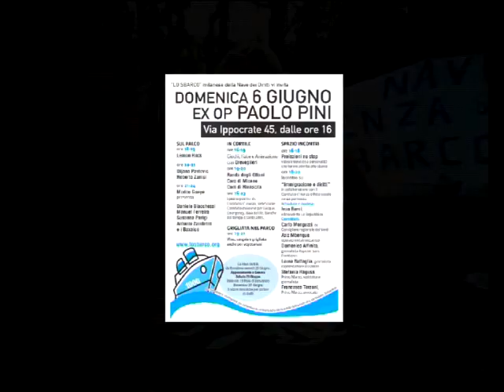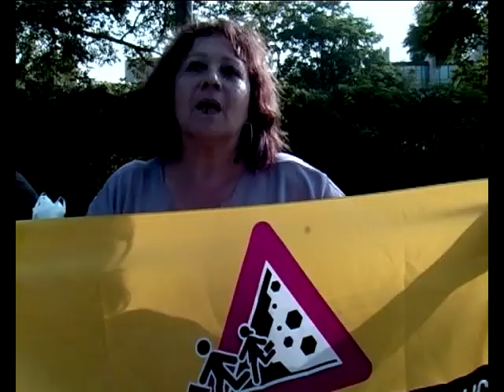Milano 6 giugno 2010, festa per la nave dei diritti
"Lo Sbarco" milanese della nave dei diritti in collaborazione con Olinda ha organizzato una festa che ha visto la partecipazione di molte persone. A sostegno dell'iniziativa sul palco si sono esibiti molti artisti.